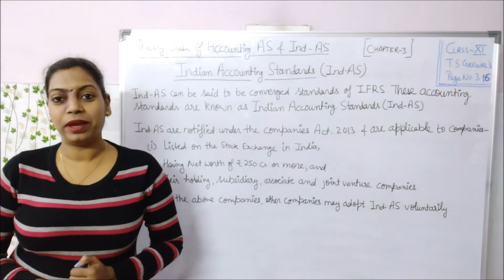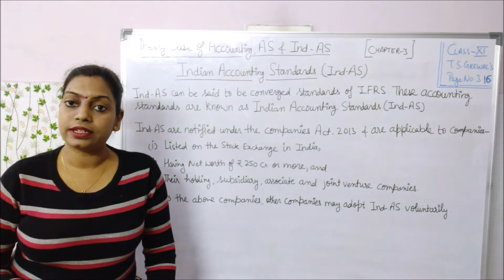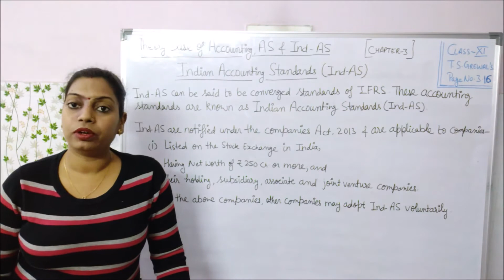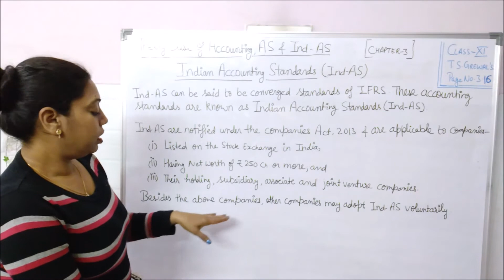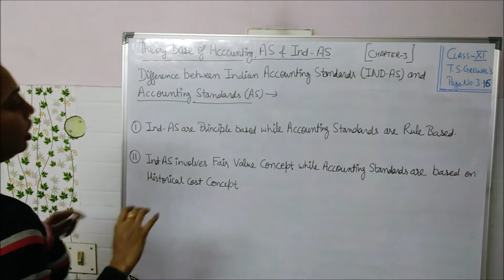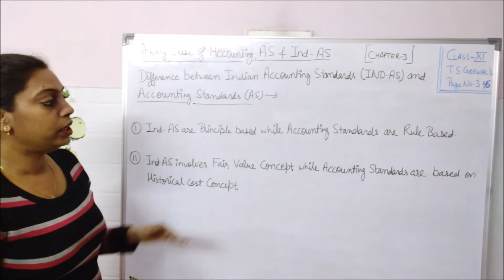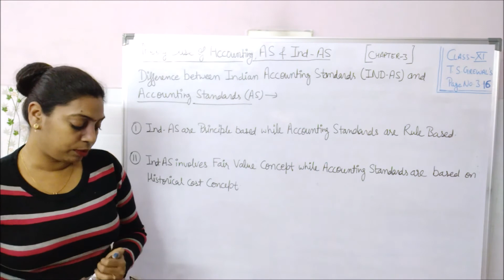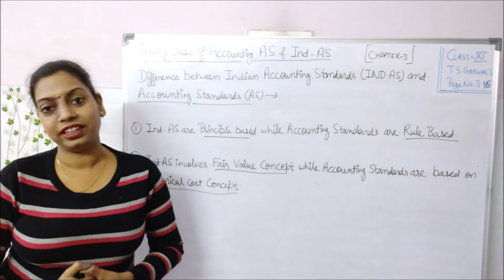Chapter 3| Introduction of Indian Accounting Standards| Difference Between Ind-AS & AS| Class XI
Hello Students,
In this video I explained the "1. Introduction of Indian Accounting Standards (Ind-AS), 2. Difference Between Indian Accounting Standards (Ind-AS) & Accounting Standards (AS)" from the Chapter 3, Theory Base of Accounting, Accounting Standards & Indian Accounting Standards (Ind AS) with referring T.S. Grewal's Book, page no. 3.16 & 3.17. Edition 2019.

 Previous Videos Link:
               Basic Accounting Terms [Chapter-2]
21 - (Meaning & Characteristics of Business Transaction)
25 - ("Assets" in the case of companies as per schedule III of the Companies Act, 2013)
40 - (Books of Account,Cost of Goods Sold, Credit & Debit)
41 - (Depreciation, Entity, Entry & Insolvent)
42 - (Proprietor, Rebate, Solvent & Financial Statement)

   Theory Base of Accounting, Accounting Standards & Ind AS [Chapter-3]

44 - (Meaning & Nature of Accounting Principles)
45 - (Features of Accounting Principles)
46 - (Necessity of Accounting Principles)
53 - (Prudence or Conservatism Principle)
54 - (Cost Concept or Historical Cost Principle)
55 - (Matching Concept or Matching Principle)
59 - (Meaning & Nature of Accounting Standards)
60 - (Concept & Objectives of Accounting Standards)
61 - (Utility & Limitations of Accounting Standards)
62 - (Q/A [Part-I] Based on Accounting Conept)
63 - (Q/A [Part-II] Based on Accounting Conept)
64 - (Q/A [Part-III] Based on Accounting Conept)
65 - (Meaning & Assumptions of IFRS)
66 - (IFRS Based Financial Statements)
67 - (Measurement of Elements of Ind AS Based Financial Statements)
68 - (Difference Between IFRS & Indian GAAP or Accounting Standards)